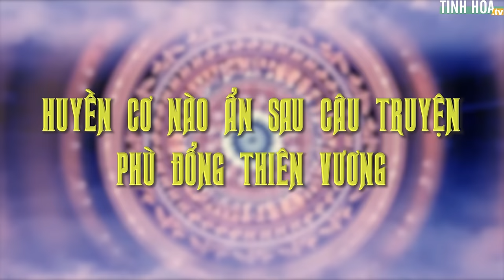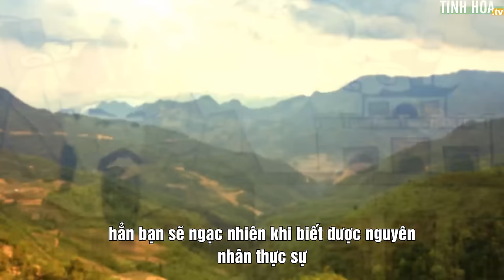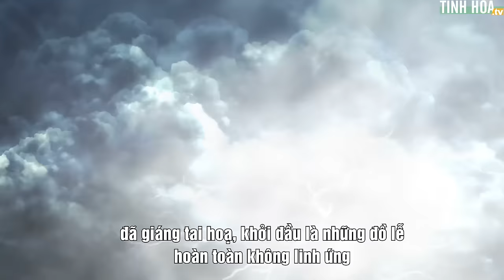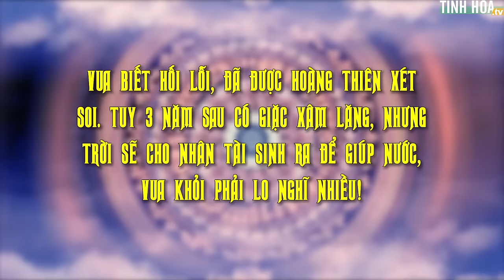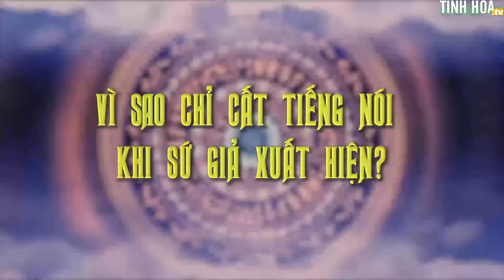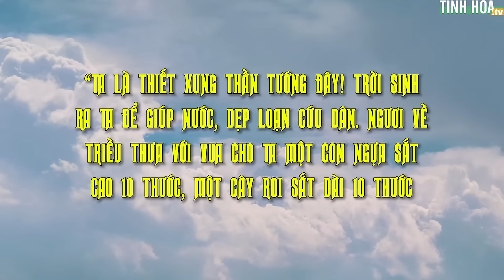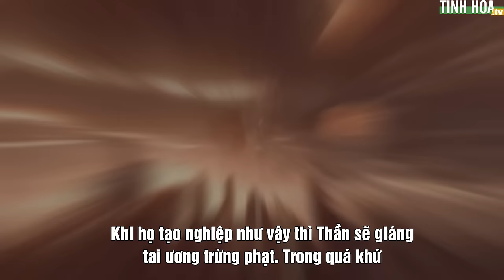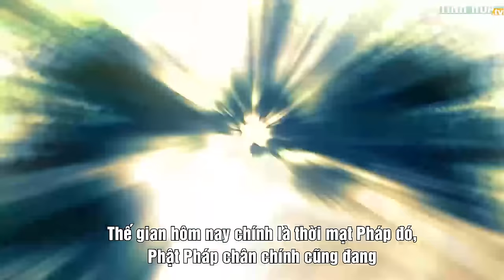Huyền cơ nào ẩn sau chuyện Thánh Gióng hạ phàm? | Tinh Hoa TV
Phù Đổng Thiên Vương còn có xưng hiệu khác là Thiết Xung Thần Tướng, thường được dân gian gọi là Thánh Gióng.

Truyền thuyết về Ngài đã trở nên rất quen thuộc với người Việt Nam, nhưng ẩn sau câu chuyện này liệu còn có bí mật nào hay không?
00:00 Sự tích Thánh Gióng
00:49 Sự thật chấn động
05:14 Vì sao chỉ cất tiếng nói khi sứ giả xuất hiện?